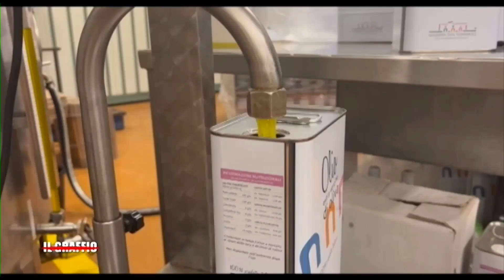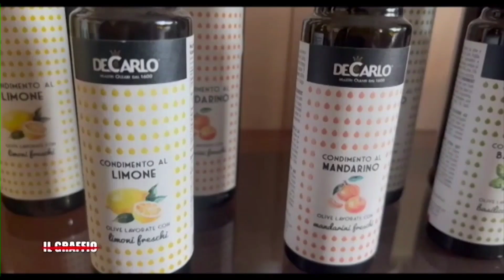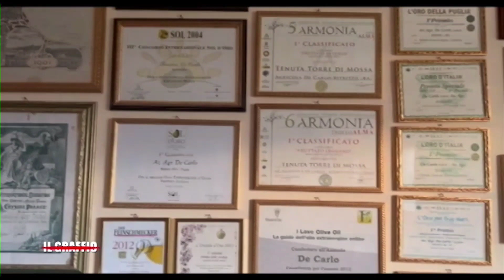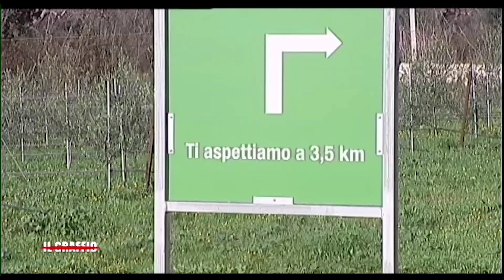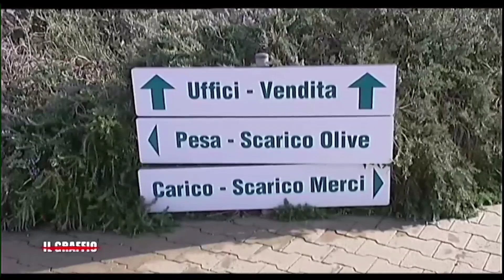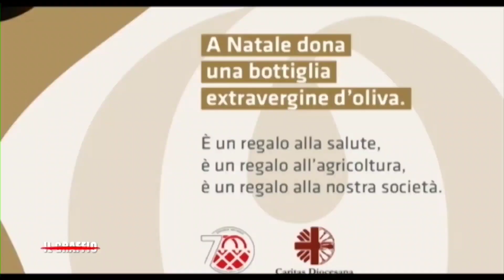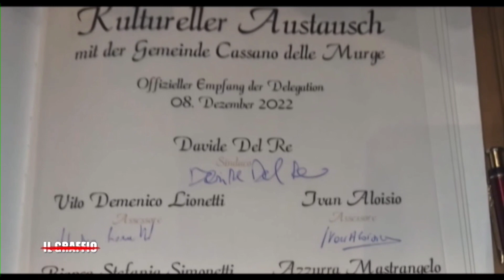Il Graffio - Una Volta Era Oro - Telenorba - 16/12/2022